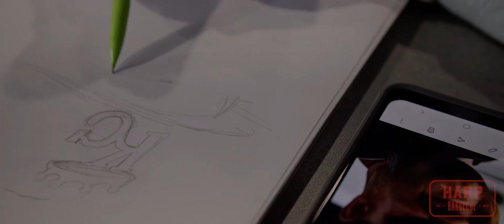Interview with Tyler Harp and Artist Philip Bergantine about the Mural at Harp BBQ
A quick sit down with Tyler Harp and Artist Philip Bergantine to get some insight on the Mural at Harp BBQ! Tyler wanted to represent other Pit Masters at his BbQ Joint! He brought in longtime friend and artist Philip to bring his vision for the restaurant to life!